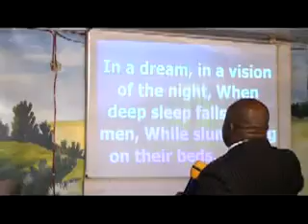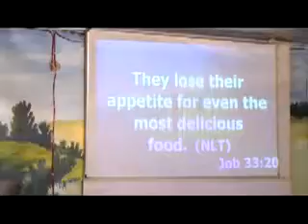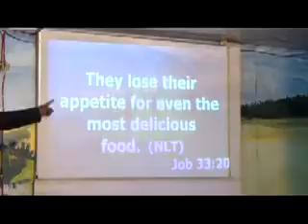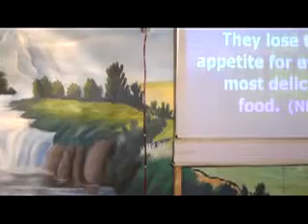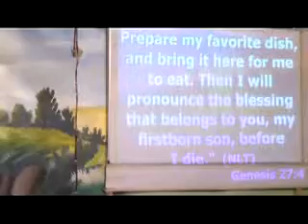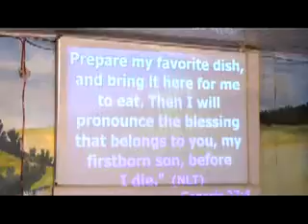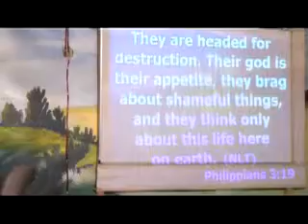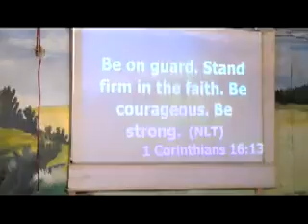spirit of food